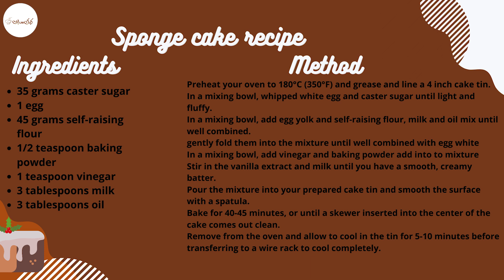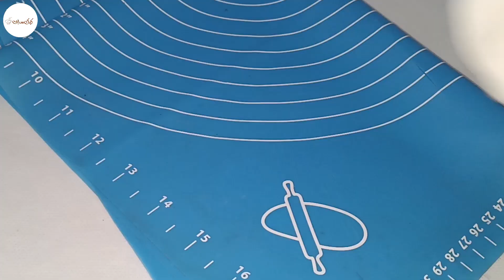Creating a perfect cat face cake with simple ingredients | How to make a diy cat face cake at home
ABOUT VIDEO
Birthdays are special occasions that call for delicious and eye-catching cakes! In this video, we'll show you how to make a stunning birthday cake that will leave your guests impressed and satisfied. From classic vanilla and chocolate cakes to more adventurous flavors like strawberry and lemon, we'll guide you through each step of the baking process to ensure a perfect result. We'll also share some creative cake decorating ideas to make your cake stand out, including piping techniques, fondant decorations, and edible glitter. Whether you're a beginner or an experienced baker, this video has something for everyone. So join us in the kitchen and let's create a birthday cake that will be the highlight of the party!

ABOUT CAKESAAZI
Hi everybody , from cakesaazi
I enjoy exploring different themes in cake decorating. And quite often I am just inspired by things that I see online.
comment if you want to get any recipe and decoration ideas about cakes